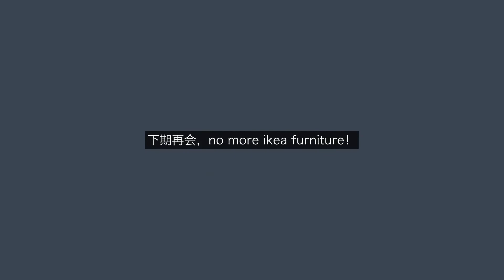Vlog｜情侣不分手挑战｜一口气儿组装3件IKEA家具Assemble IKEA Furnitures with my BF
本期依然来自压箱底的圣诞节库存，趁着放假一口气儿和小伙伴一起组装三大件宜家家具。温馨的情侣时光？不存在的。我这个螺钉螺帽都分不清的菜鸟，碰上小伙伴这种机械狂人，没把房顶吵翻已经算万幸了🙏

*所有家具均自费购于IKEA，如果你对你的感情格外自信，买件复杂的家具一起和家属组装看看，ENJOY❤️

视频中的音乐🎵
🧧欧洲最大的线上亚超ochama邀请注册码：AUB4NY
通过我的邀请码首次注册会收到1 张价值10欧的优惠券，Enjoy！

🛍️欧洲超划算的轻奢淘宝购物网站Best secret，我在上面淘到过200欧的Moose Chuckles羽绒服，50欧的Colombo纯羊绒围巾，30欧的PD Paola镀金戒指，30欧的Clarks真皮乐福鞋！网站不定期有折上折活动，童装区很多衣服小个子女生穿完全没问题，强烈推荐！

🎀在这些地方可以找到我
▸微信公众号Wechat：锦鲤少女饭铺
▸小红书Red Book：锦鲤少女Spencer
▸微博Weibo：锦鲤少女Spencer

📷相机：Sony索尼ZV- E10
✂️剪辑软件: imovie & final cut pro

祝每位看到这里的你都拥有好心情💓

This is not a sponsored video该视频没有收到商业赞助。
Some links may be affiliate links but DO NOT affect your purchasing price一些商品链接会为我带来微薄的收入，通过这些链接下单不会影响购买价格，大家理智消费哈。